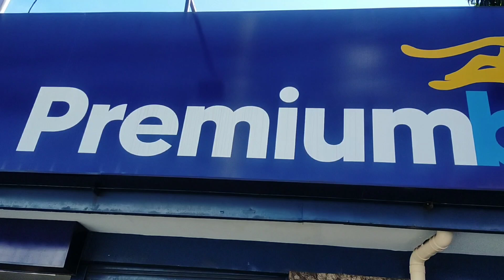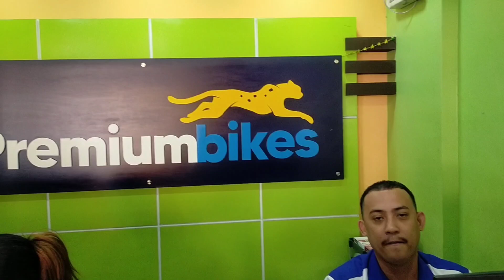PREMIUMBIKES, AVAILABLE MOTORCYCLE, BRGY. KALIGAYAHAN ALONG QUIRINO HIGHWAY QUEZON CITY